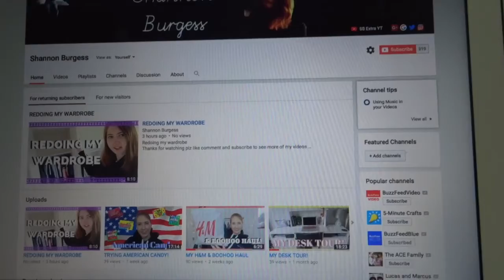MY 5 DAY VLOG!